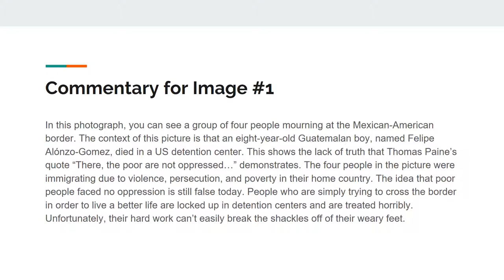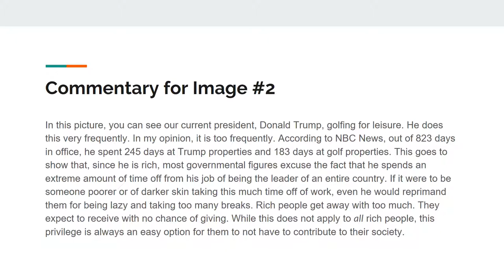Thomas Paine's Rights of Man Photo Essay #3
A Project-Based Learning assignment comparing Paine's America to today's America.